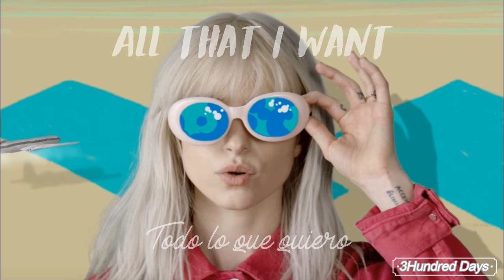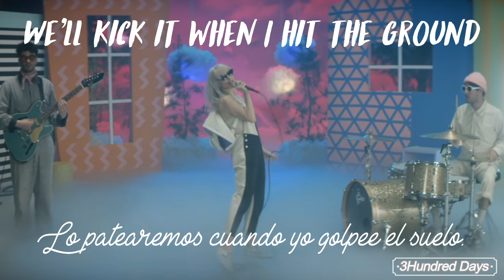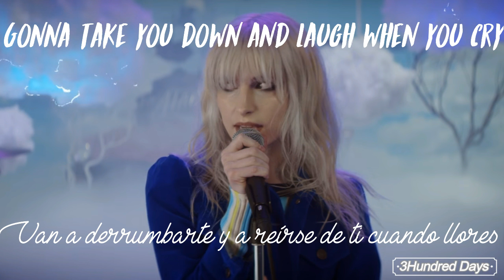Paramore - Hard times // Inglés Español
Hard times traducida
Letra/Lyrics en Español - Inglés
Música original por: Paramore - Hard times
❈❥ 3Hundred Days ❤❈
★☾☀ Denle Like ;) ☀☾★

Lyrics:
All that I want
Is to wake up fine
Tell me that I’m alright
That I ain’t gonna die
Is a hole in the ground
You can tell me when it’s alright

Hard times
Gonna make you wonder why you even try
Hard times
Gonna take you down and laugh when you cry
These lives
And I still don't know how I even survive
Hard times
Hard times
And I gotta get to rock bottom

Walking around
With my little raincloud
Hanging over my head
And it ain’t coming down
Where do I go?
Gimme some sort of sign
Hit me with lightning!
Maybe I’ll come alive

Hard times
Hard times
These lives
Hard times
Hard times

Tell my friends I’m coming down
We'll kick it when I hit the ground
When I hit the ground